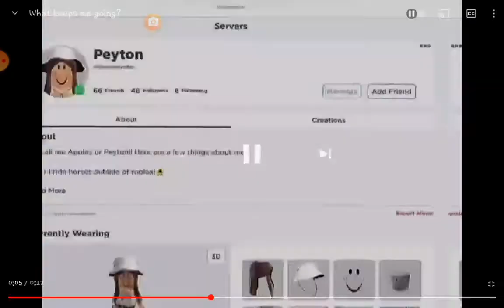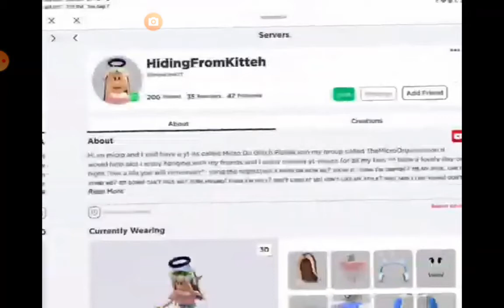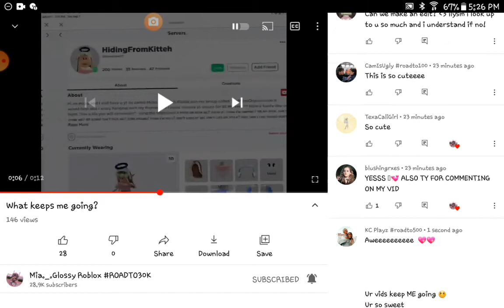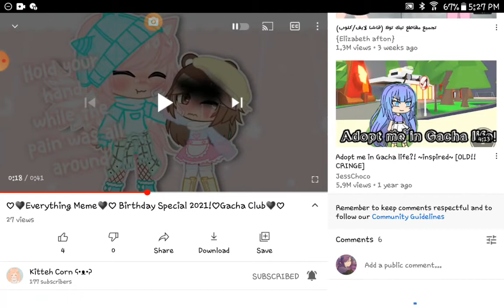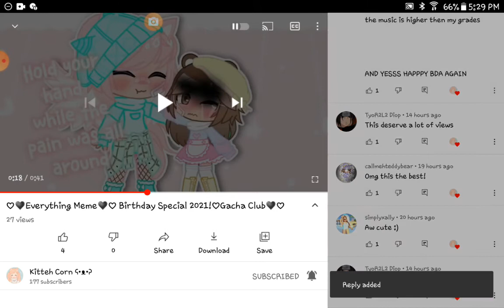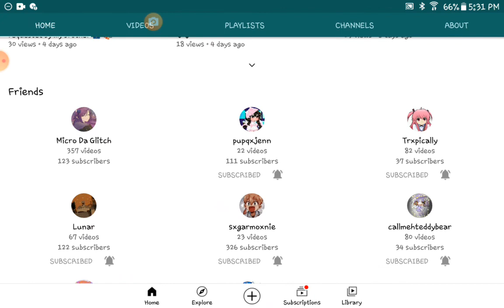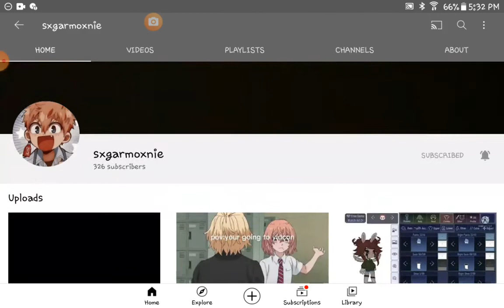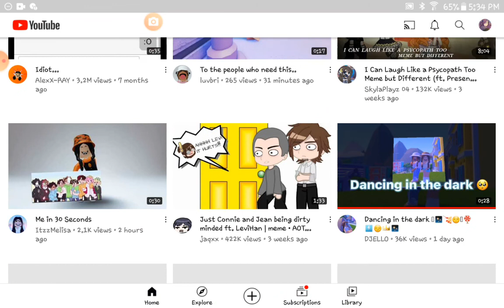look i made a video longer than it shouldve been xD